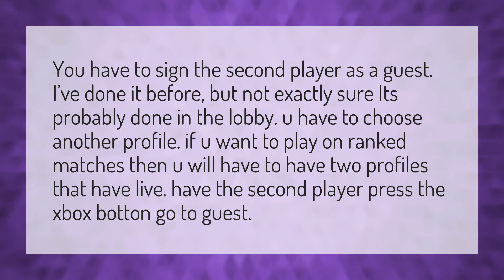How do you play 2 player on Halo 3?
Halo 5 Split Screen • How do you play 2 player on Halo 3?